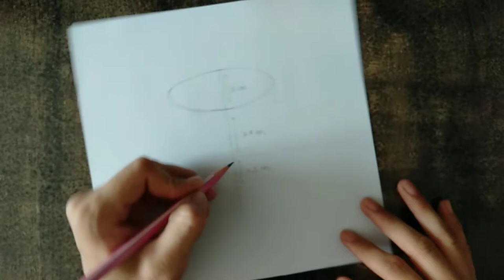how to draw a cup-saucer | cup-saucer draw kaise Kare | step by step draw cup-rakabi with pencil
how to draw a cap-saucer with pencil shading || how to draw cup-rakabi || pencil shading drawing ideas